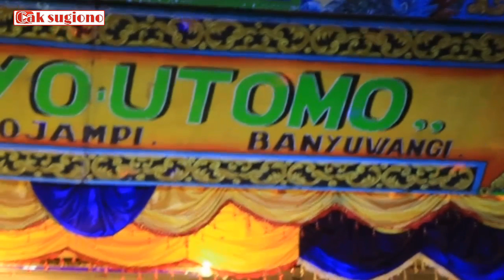Full jejer 2 janger Madyo utomo live wijenan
Bila anda mau mengundang kesenian janger apapun segera lah hubungi kami
Bisa inbox atau telvon nomor hp di bawah

Facebook_Cak sugiono
Ig_@cak_sugiono

Wa.089681222005